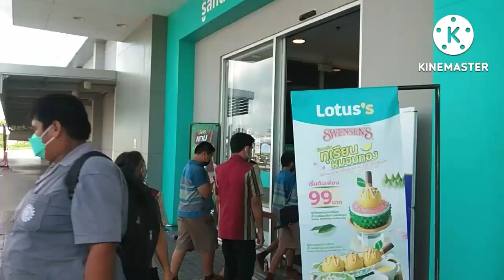แดร์ยโสธรพาเด็กนักเรียนชมภาพยนต์"เปิดประสบการณ์ด้วยรอยยิ้มต้านภัยยาเสพติด"เมเจอร์ซีนีแพล็กซ์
ครูตำรวจแดร์ยโสธรพานักเรียนแดร์ร่วมกิจกรรมโครงการ"เปิดประสบการณ์ด้วยรอยยิ้มต้านภัยยาเสพติด"โรงภาพยนต์เมเจอร์ซีนีแพล็กซ์ยโสธร(สาขาโลตัส)